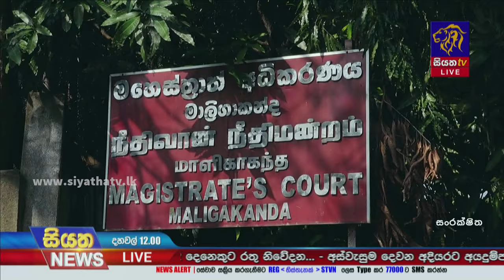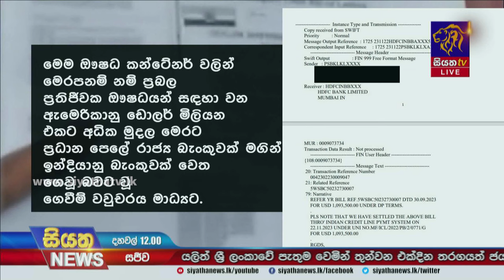අව්වේ වේලෙන ඖෂධ ‌කන්ටේනර් ගැන වෛද්‍ය චමල් සංජීවගෙන් තවත් හෙළිදරව්වක් | Siyatha News